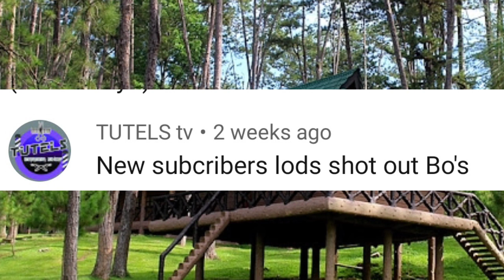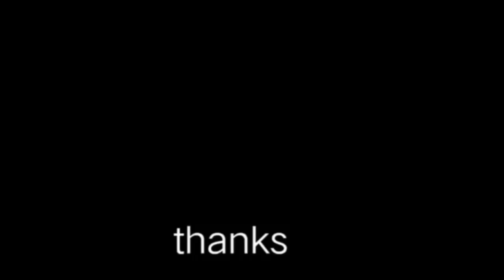grooms haircut(barbercut oneside undercut on top)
Vinz cut
Haircut Philippines
Fade
Barber cut
Crew Cut ,Barber,Army cut,fade,clean cut,flat top,
Trim
Gupit pinoy
Haircut Philippines
Asian haircut
360jeezy haircut tutorial
80s haircut tutorial
बाल कटवाने शैली
haircut philippines